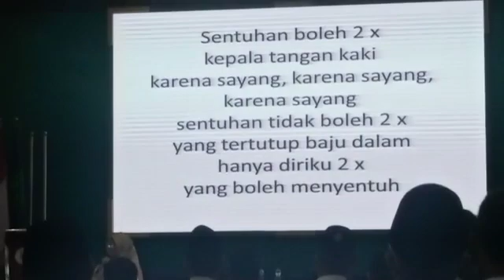Stop Kekerasan Seksual